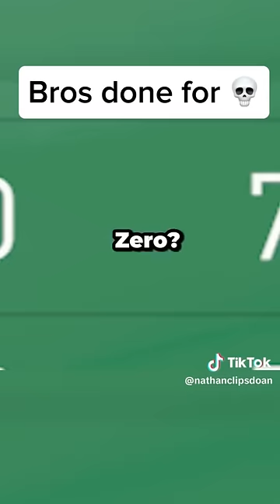Apex POV random squad